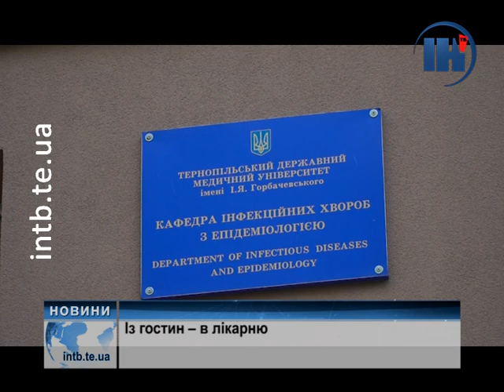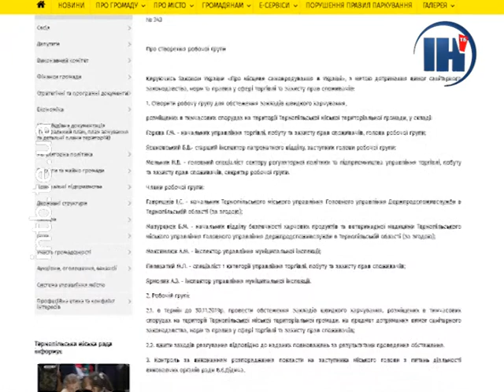У Тернополі, в ресторані «Аляска», отруїлись 8 людей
Із гостин – до лікарні. В одному із Тернопільських закладів харчування днями отруїлись 8 відвідувачів. Це дані Держпродспоживслужби в області. Як себе почувають потерпілі та у чому причина такої ситуації – дивіться далі.